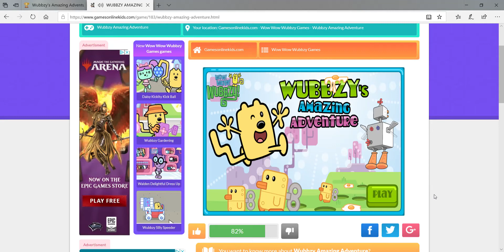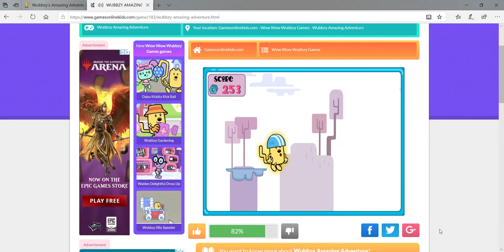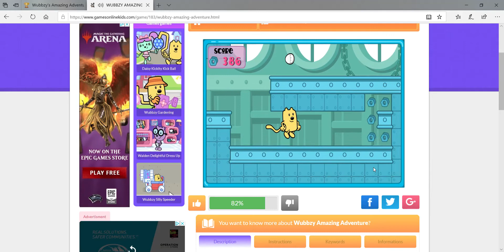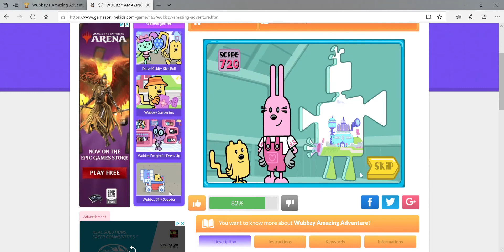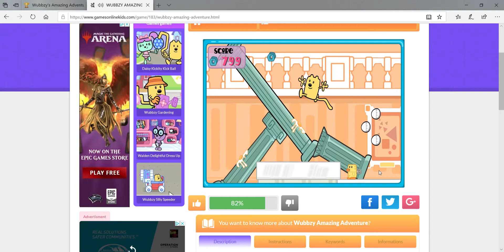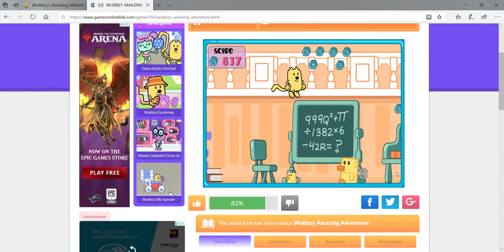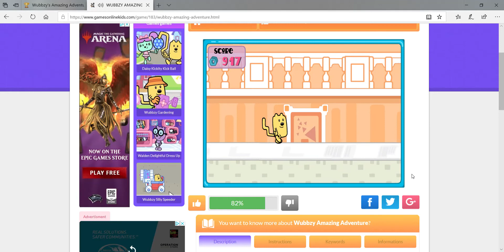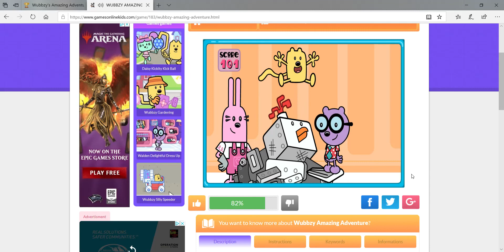Wubbzy's Amazing Adventure 1,000 Nuts In 15:21